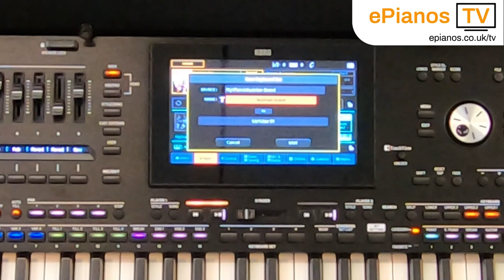Korg PA5x - Talk with an expert - Part 1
for the UK's best deals on new & used Digital Pianos, Keyboards, and Organs.

Adam Whittle from Korg joins David in the ePianos video studio for a chat about the new Korg Pa5X arranger keyboard. They cover some of the differences in the operating system compared to the Yamaha Genos.

💰 SAVE MONEY AND BUY PREOWNED - See our huge selection of quality used digital pianos, keyboards, and organs

Our mission is to bring the showroom to you!